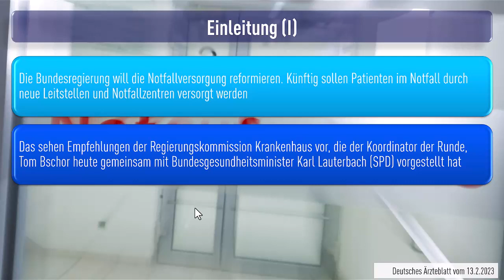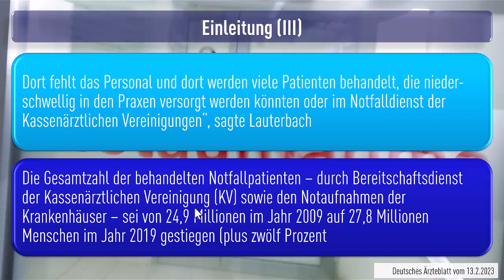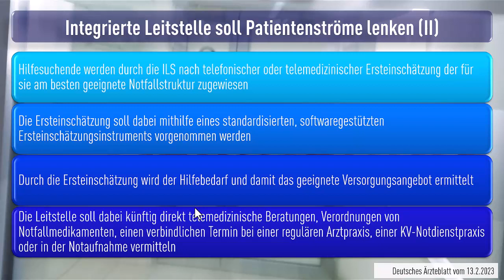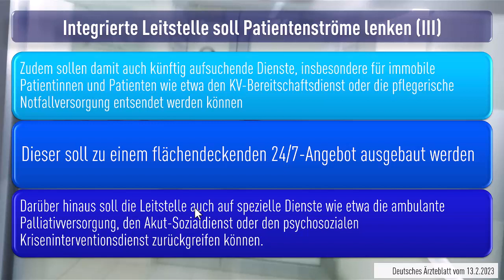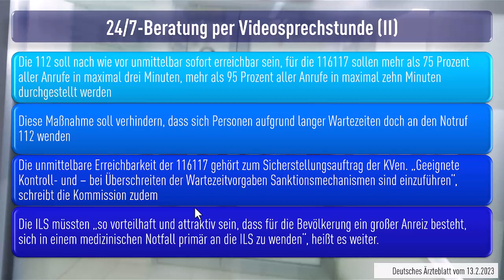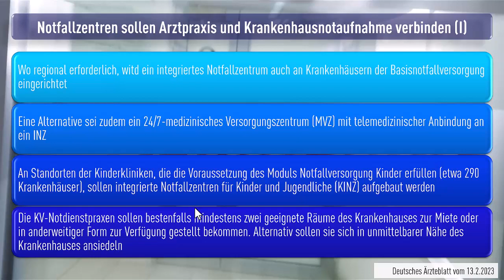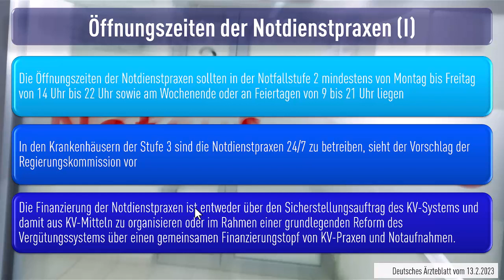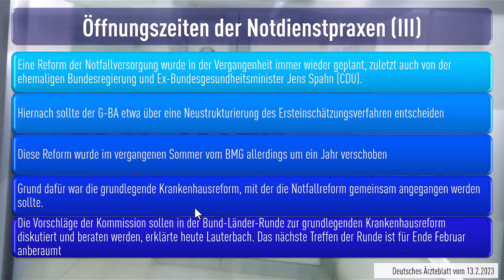Reform der Notfall und Akutversorgung in Deutschland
Neues Reformkonzept für Notfallversorgung - Lauterbach: Patienten in Not schnell und effektiv helfen
Patientinnen und Patienten sollen in medizinischen Notfällen an Krankenhäusern künftig schneller und effektiver versorgt werden. Dafür sollen flächendeckend integrierte Notfallzentren (INZ) sowie integrierte Leitstellen (ILS) aufgebaut werden. Das empfiehlt die „Regierungskommission für eine moderne und bedarfsgerechte Krankenhausversorgung“.

Die Vorschläge der Regierungskommission im Einzelnen
1. Flächendeckender Aufbau von integrierten Leitstellen (ILS):
    Hilfesuchende, die sich in einem Notfall an den Rettungsdienst (112) oder an den kassenärztlichen Notdienst (116117) wenden, sollen initial durch eine integrierte Leitstelle nach telefonischer oder telemedizinischer Ersteinschätzung der für sie am besten geeigneten Notfallstruktur zugewiesen werden.
    Aufgrund unmittelbarer Erreichbarkeit rund um die Uhr, guter medizinischer Beratung und telemedizinischer ärztlicher Hilfe sowie verbindlicher Terminvermittlung sollen ILS für Betroffene so attraktiv sein, dass sie primäre Anlaufstelle in medizinischen Notfällen werden.
    Durch von medizinisch qualifizierten Fachkräften in den ILS vorgenommene standardisierte, wissenschaftlich validierte, softwaregestützte und qualitätsgesicherte Ersteinschätzung soll eine Über- oder Unterversorgung von Notfällen verhindert werden. Gleichzeitig werden die knappen Ressourcen optimal genutzt. Notaufnahmen in Krankenhäusern sollen so möglichst nur von Hilfesuchenden genutzt werden, die diese komplexen Strukturen wirklich benötigen.

2. Aufbau von sog. integrierten Notfallzentren (INZ) an Krankenhäusern der erweiterten und umfassenden Notfallversorgung
    INZ sollen aus einer Notaufnahme des Krankenhauses, einer KV-Notfallpraxis sowie einem „Tresen“ als zentrale Entscheidungsstelle bestehen.
    Durch den Aufbau von INZ an Krankenhäusern der erweiterten und umfassenden Notfallversorgung (insgesamt derzeit rd. 420 in Deutschland) sollen Patientinnen und Patienten durch eine bedarfsgerechte Steuerung den richtigen Strukturen zugewiesen werden – entweder in die Notaufnahme des Krankenhauses oder die Notfallpraxis der Kassenärztlichen Vereinigung.
    Die Beteiligung sowohl der KVen als auch der Krankenhäuser am INZ ist verpflichtend. Damit ist sichergestellt, dass die Lasten gleich verteilt werden.
    Zudem sollen integrierte Notfallzentren für Kinder- und Jugendmedizin (KINZ) an Kliniken für Kinder- und Jugendmedizin sowie Krankenhäusern mit einer pädiatrischen Abteilung aufgebaut werden.